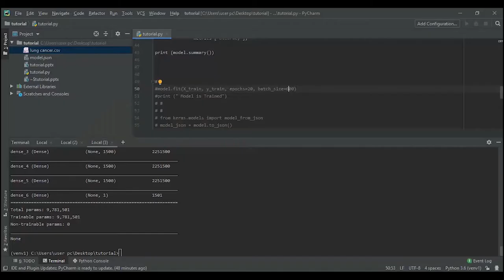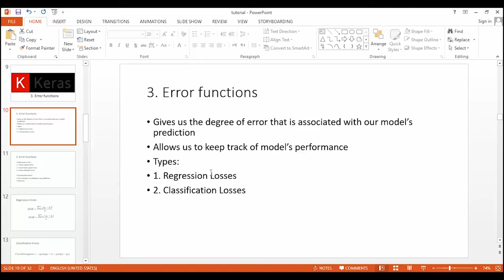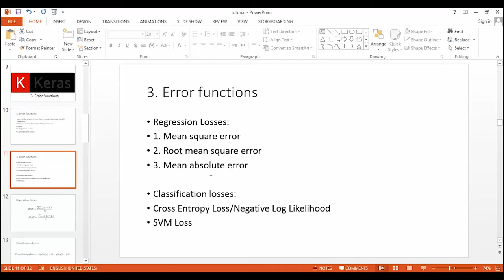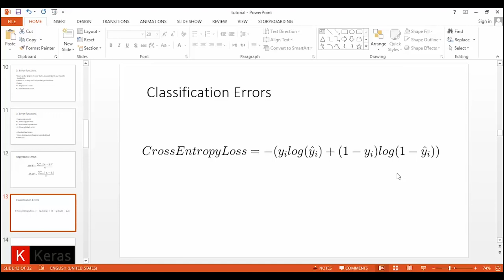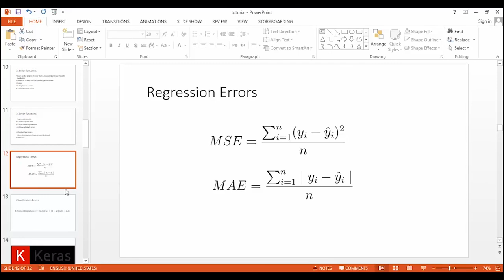Loss functions (02) || Python Programming || Urdu || Hindi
Python  Programming tutorial Urdu and Hindi. In this lessons you can learn How to Loss functions why we use it and whats its benefits.
Python Programming tutorials by Muhammad Husnain